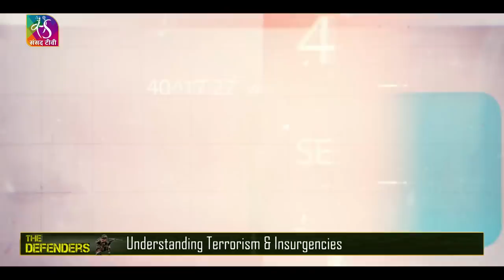The Defenders: Terrorism & Insurgency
Over the past 74-years-old, India has confronted external and internal threats to the Republic with consistent commitment of its armed forces, overcoming the several challenges to the integrity of the nation's fabric.
Watch Maroof Raza in the upcoming episode of ‘The Defenders’ with defence experts Lt. Gen (Retd.) Syed Ata Hasnain and Maj. Gen. (Retd) SB Asthana discussing the two connected phenomenon of Terrorism and the Insurgency.

Production Crew:
Producer & Floor Director: Rajat Kain
Asst. Producer & Researcher: Raj Yadav
Editor, VFX & SFX: Rohit Chandok
Studio Camera Management: Nilesh Pande, DK Pandey, Javed, Rakesh Mishra, Ambica Prasad, Pradeep Kumar, Ram Prakash
Panel Production: Ashutosh Jha, Sandeep Handa, A. Shiva Kumar
Graphics & VFX: Rupesh Chaudhary & Kishan Singh Bisht